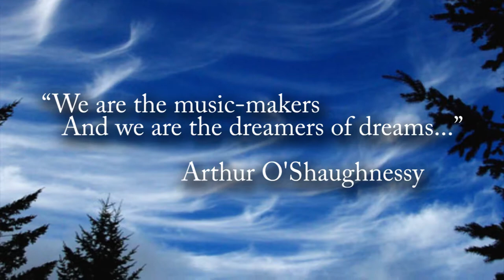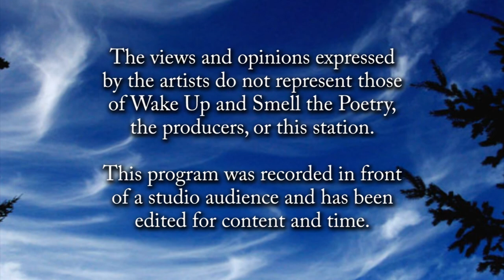Wake Up... of April 2015: Linda Havel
Linda Havel reads her poetry on travelling and reflecting on the past.